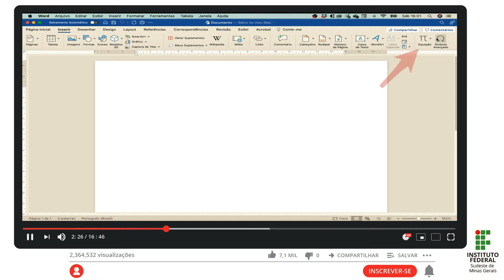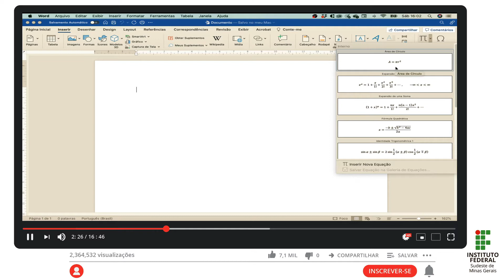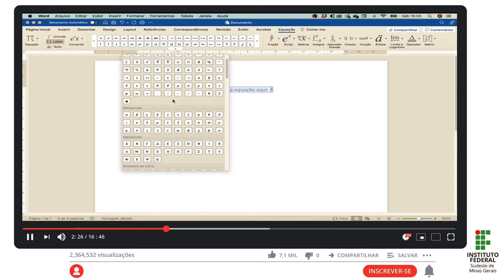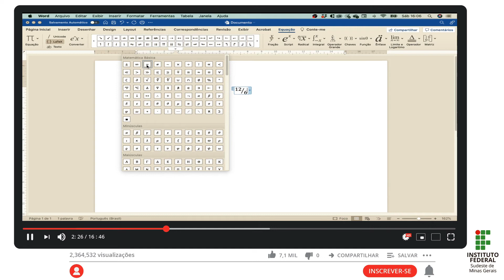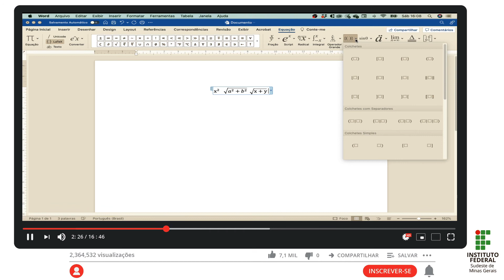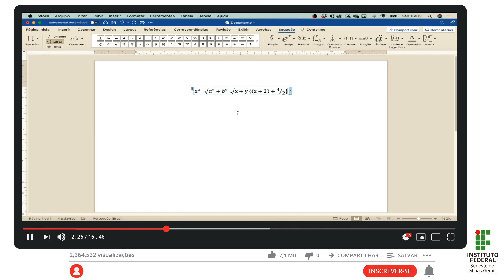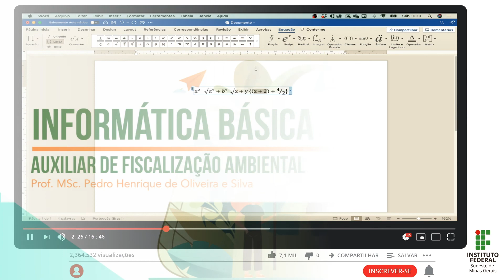Aula como criar fórmulas e equações no Word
Aula Informática Básica - Como criar fórmulas e equações no Word
Curso Auxiliar de Fiscalização Ambiental
Instituto Federal do Sudeste de Minas Gerais - Campus Avançado Bom Sucesso